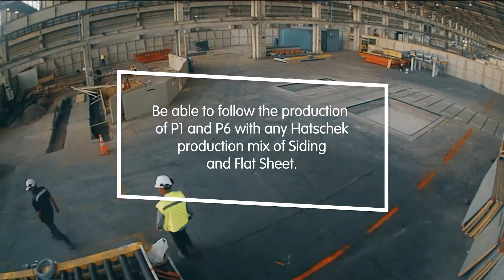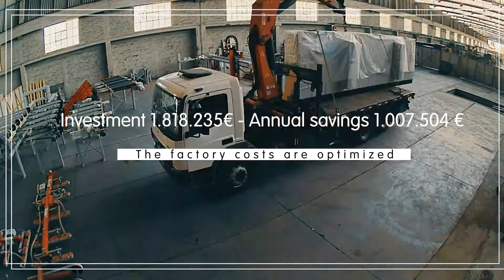Pizarreño - Depiling P1-P6 2018 - Agencia Metrópoli